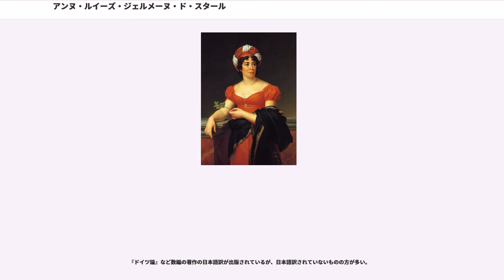アンヌ・ルイーズ・ジェルメーヌ・ド・スタール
アンヌ・ルイーズ・ジェルメーヌ・ド・スタール（,1766年4月22日 - 1817年7月14日）は、フランスの批評家、小説家。フランスにおける初期のロマン派作家として政治思想、文芸評論などを行った。多く、スタール夫人（）の名で知られる。フランス革命からナポレオン・ボナパルトの君臨に至る時代、多くの政治評論を行い、ナポレオンと終生対立する運命となる。正式な名前は、スタール＝ホルシュタイン男爵夫人アンヌ・ルイーズ・ジェルメーヌ・ネッケール（）。フェミニズムの先駆者でもある。

スイスの政治家・財政家ジャック・ネッケルの娘として、パリで生まれる。幼くして両親に連れられて、百科全書派の哲学者や文学者の集うサロンに足を運び、彼らから、その才能ぶりを絶賛される。1786年にパリに住むスウェーデン大使のスタール＝ホルシュタイン男爵と結婚、しかし2年後には別居状態になる。

1788年に書いた『ルソーの性格および著作についての手紙』で文壇に認められた。フランス革命時は積極的に参加、外国大使の妻という身分を活かし、革命が過激になる中、生命の危険にさらされた友人たちの身の安全の確保にも努めた。モンモランシー＝ラヴァル公爵、ナルボンヌ＝ララ伯爵、タレーランらとはこの頃、特に親しかった。特にナルボンヌ＝ララとは一線を超えた関係となったという。革命に対する穏健的な政治姿勢がやがて反感を買い、父の領地でもあるスイスのコペに亡命、パリとの往復を繰り返す。この頃に、バンジャマン・コンスタンを知る。

1795年、『小説論』を発表する。これは、ドイツの文豪ゲーテから絶賛され、ゲーテ自らドイツ語訳を行った。次いで発表した『個人と国民に及ぼす情熱の影響について』（1796年）は、モラリスト的な立場から書かれた熱情と愛について描かれた。やがて、フランス革命が彼女の考えた穏健で平和的な立憲君主主義とは程遠く過激になっていくのを憂い、マリー・アントワネットの助命を懇願する論文なども手がけた。なお、当初から別居状態が続いていた夫のスタール＝ホルシュタイン男爵とは、1799年に正式に離婚し、男爵は1802年に死去している。ちなみにタレーランをフランスの政界に売り込んだのも、当時愛人であった彼女であった。

革命終結後、ナポレオンの独裁へと変質していくにつれ、やがてナポレオンに好意を寄せることになる。しかし、謁見を求めて入浴中まで押しかけるなど、スタール夫人の大胆な行動に、ナポレオンの反応は一貫して冷ややかであった。やがてその態度が、彼女の気持ちを反ナポレオンへと変化させていく。この頃発表した『文学論』（1800年）では、文学者の反専制的使命と文学者の自由を強調しすぎたため、ナポレオンの不興を買う。さらに、1801年にナポレオンがローマ教皇とコンコルダートを結んでカトリックと和解すると、カトリックの迷信性などを論った小説『デルフィーヌ』（1802年）を出版、ナポレオンは激怒し、ついに彼女はパリから追放される。

その後、スタール夫人はドイツに旅行、フランクフルト、ヴァイマル、ベルリンなどを訪問する。父の死を挟んで、イタリアへと旅立った。その後、コペでサロンでの活動に熱中し、多くの人と批評を行った。この頃、多感な女性の姿を綴った小説『コリンヌ』（1805年）を発表する。さらに、ドイツ・オーストリアへと旅立つ。この旅で、彼女は周辺諸国の反ナポレオンの人々を味方につけることになる。この2回のドイツ旅行と家庭教師に雇ったアウグスト・ヴィルヘルム・シュレーゲルの援助の下、ドイツ人の民族性とロマン主義とを綴った『ドイツ論』出版のため、パリに赴いたが、内容がまたしてもドイツを称賛する内容でナポレオンの怒りを買い、発禁の処分が出る。彼女は危険人物と目され、監視の下に置かれる。1812年に20歳年下の士官と再婚、オーストリア、ロシア、スウェーデン、イギリスへと赴き、1813年に『ドイツ論』を発刊する。

1814年にナポレオン体制が崩壊し、パリに舞い戻った。ナポレオン包囲網への結集とナポレオンの政敵であるスウェーデン王太子ベルナドットを擁立し、立憲君主制の成立のために欧州諸国を巡りベルナドットを売り込む画策を行なうためであった。ロシア皇帝アレクサ...